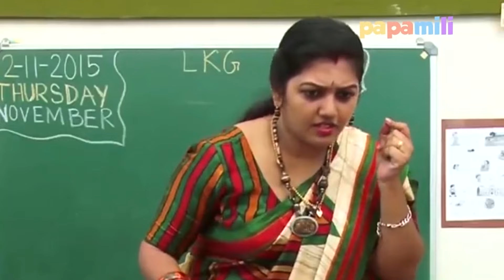1+1=2 Satu Ditambah Satu - Lagu Anak Indonesia Populer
1+1=2 Satu Ditambah Satu - Lagu Anak Indonesia Populer

Lirik Lagu Satu ditambah Satu
Satu ditambah satu
Sama dengan dua
Dua ditambah dua
Sama dengan empat
Empat ditambah empat
Sama dengan delapan
Delapan ditambah delapan
Sama dengan enam belas
Satu dikali satu
Sama dengan satu
Dua dikali satu
Sama dengan dua
Tiga dikali satu
Sama dengan tiga
Empat dikalikan satu
Sama dengan empat juga
Ayo kawan belajar berhitung
Ayo, ayo, ayo
Siapa dapat pasti anak yang pintar
Ayo kawan jangan malas
Engkau belajar (aku tidak malas)
Nanti kamu bisa tidak naik kelas